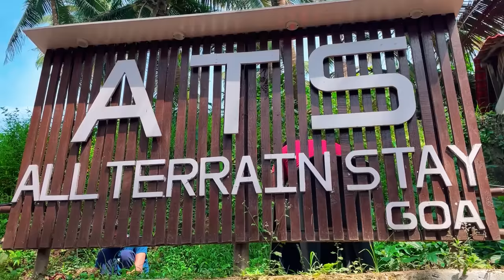Best Luxury Hostel & Resort with Private Beach near Arambol, Goa in Reasonable Price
February to May Dormitory bed starting from  Rs 699- only.
 Are you looking for a luxurious party hostel that has a private beach? Look no further! In this video, we're sharing with you the best luxury party hostel with a private beach in Arambol, Goa. Hostel name is .ATS - Arambol, Goa (All Terrain Stay). Address: adjoing ATS cliff side beach cafe, Beach, near RidingSolo office sweet water lake trek, Arambol, Goa 403524Connect with me on insta-